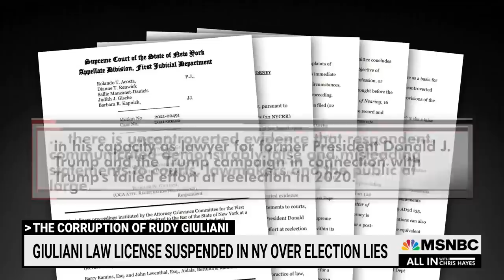‘Ongoing Threat’: Why Giuliani Was Suspended From Practicing Law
A look at how Rudy Giuliani went from Mr. “Law and Order” to getting his law license taken away.